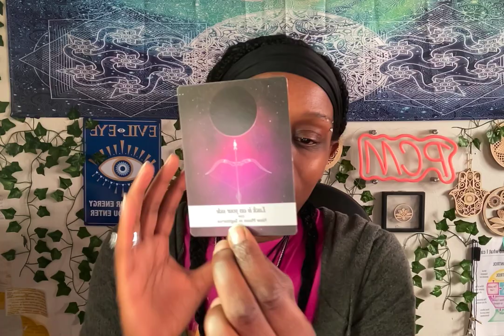The time for STRUGGLE has passed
🚨1-1 Private Coaching Session with Me Now Open: FILL out Your APPLICATION By Clicking the

💎Need Guidance or Advice ⬇️

Book your PCM Intuitive Reading for Guidance on your Path: 1 Hour Intuitive Reading / 30 Minute or

@mrskellitravelspiritually THE CLICKABLE LINK IS NOT WORKING RIGHT NOW BUT THIS IS MY NAME ON INSTAGRAM .

Join The PCM Family. Here I Am Spreading Awareness Love , Light 💡

I Am a MINDSET COACH. I am here for you Every Step of The way ❤️